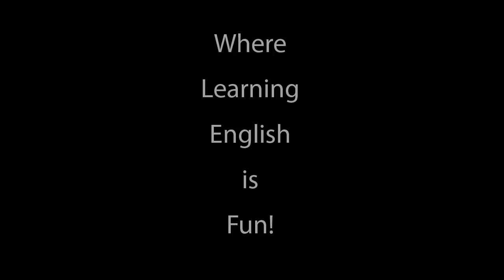Episode 08 - Action Sequence Photography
In this Episode I explain how to take action sequence pictures.

Transcript : In Episode 5 I talked about timelapse photography. In this episode I wanna talk about action sequence photography. Another type of photography that allows us to observe what would otherwise be impossible see. As with timelapse photography we have to use a tripod and have all the camera settings on manual. But rather than shooting at a very slow shutter speed, we have to shoot at the very highest shutter speed because we want to freeze the action.

But before we get started I want to show you my latest timelapse videos. I'm really excited because a couple of days ago my son showed me how to add movement to these videos. This is a little stream that runs through West Park. I took five hundred and ninety pictures taken at one second intervals with a 2.5 second exposure. The entire session lasted thirty minutes. As we saw in Episode #5, timelapse photography takes hundreds or thousands of still images taken from a single location at a specific interval over a long period of time and converts them into a movie.

Action sequence photography, on the other hand, merges the images taken during a few seconds of an object as it passes in front of the camera. The number of images depends on the speed of the object and speed of the camera, the number of frames per second that the camera can take. At very high speeds it's necessary to use a strobe which flashes many times during a single shot.

Once you've taken your pictures the next step is to decide which and/or how many of them you will choose to tell your story.  As with timelapse photography it's only when we combine the photos that the magic happens. In this sequence of a horse jumping there are ten shots. If we eliminate every other picture we end up with five, which is much easier to work with and will give us a better result. Now we import the selection into photoshop, choose which image we are going to use as the background or the main image and then add a mask to the rest of the pictures. In each of these pictures we erase the subject from the mask by painting it black and then we invert the image. The last step is to carefully edit the overlapping areas.

In the case of this skater I chose to include the entire sequence in spite of the amount of overlapping. Again it depends on the speed of your subject and the speed of your camera. If the background is not exactly the same in all your pictures, a person walking, a dog running, the leaves on the trees moving in the wind, then you have to eliminate the background in all but one of the shots. In this case the photographer moved as he followed the skater through the jump so I chose the background from the third shot.